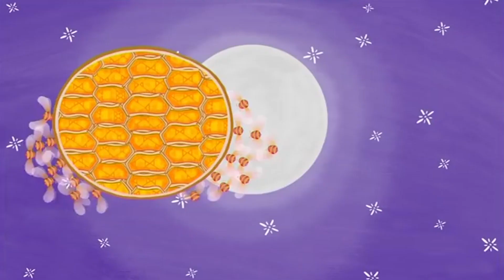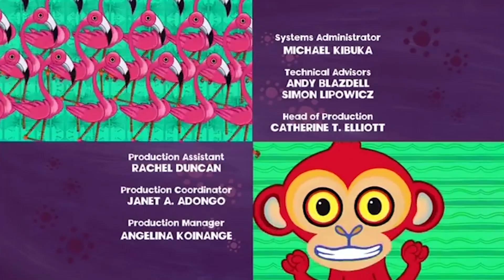Vulture Flies to the Sun ☀️ | Tinga Tinga Tales | 1 Hour Special | Full Episodes | Mini Moments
Vulture's mission is to reach the sun, but he gets to close and his feathers burn! Maybe ashy feathers are a nice new look - surely that's better than losing your feathers...